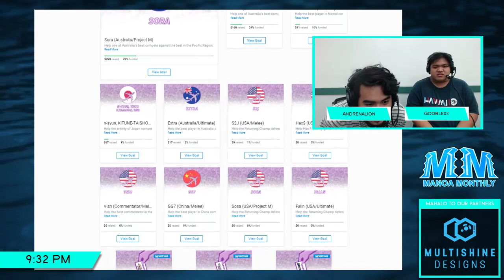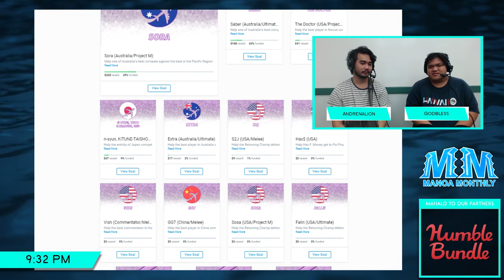Mānoa Monthly #46 - Davo (Red Fox/Falco) vs Firefly (Green Fox) [Grand Finals]